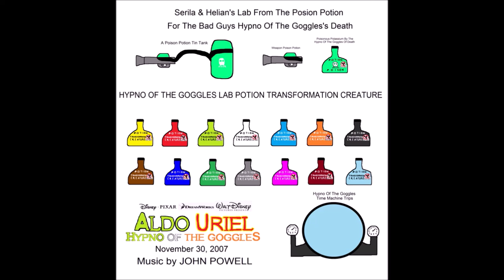Aldo Uriel: Hypno Of The Goggles 47. One More Night - Phil Collins